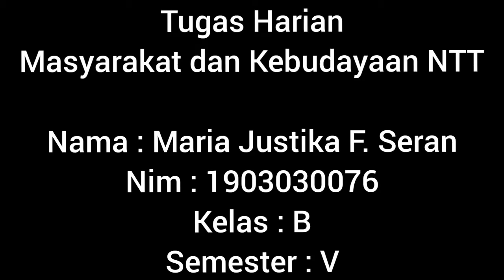Pemuda Bisa! Selamat Hari Sumpah Pemuda(1)